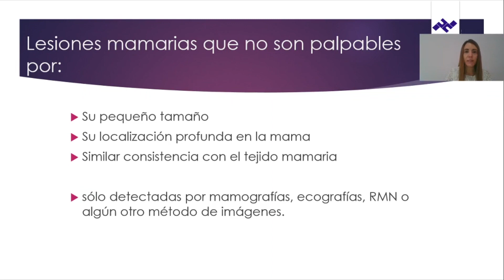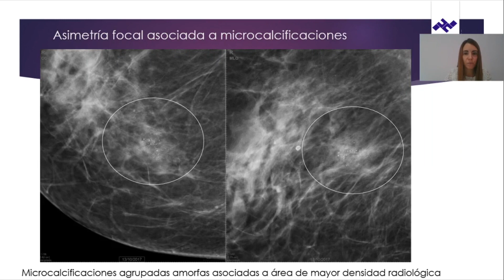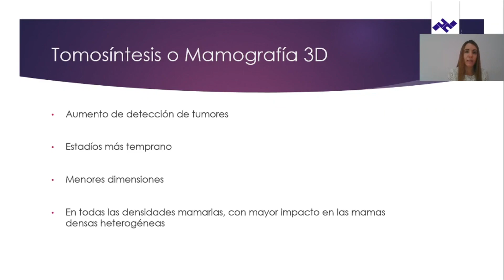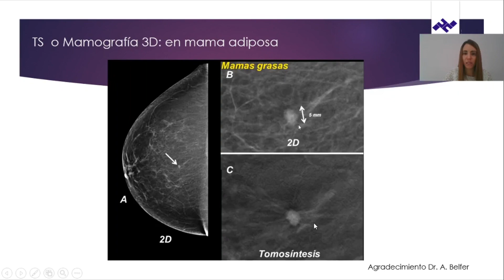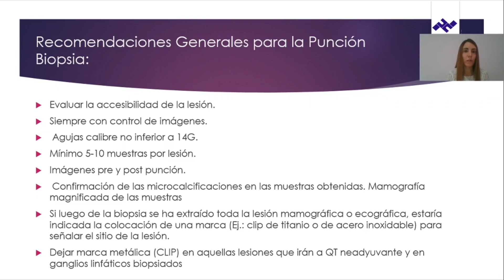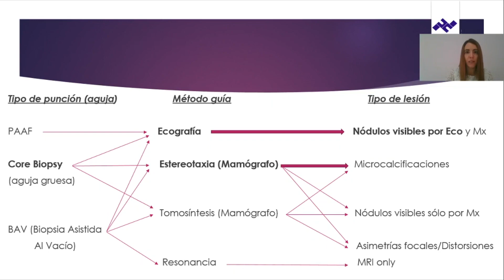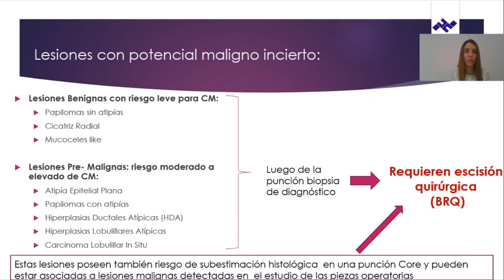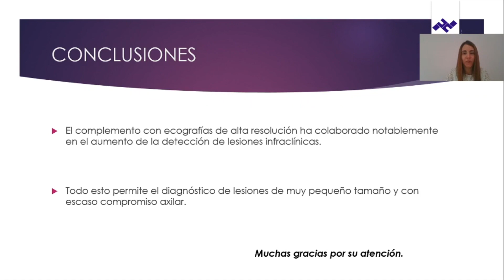Lesiones mamarias no palpables detección e intervencionismo Dra Natalia Bonansone